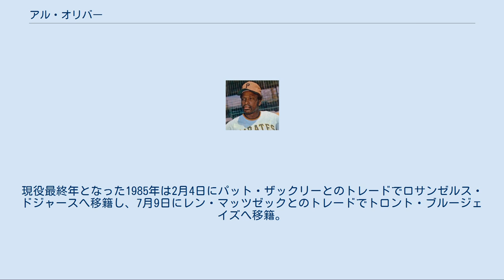アル・オリバー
アル・オリバー（Albert Oliver, Jr., 1946年10月14日 - ）は、アメリカ合衆国・オハイオ州ポーツマス出身の元プロ野球選手（外野手または一塁手）。
左投左打。
 現役時代 1964年6月13日、ピッツバーグ・パイレーツと契約。
1968年9月14日にメジャー昇格を果たしたが、同日父を亡くした。
9月28日にメジャーデビューを果たし、同年4試合に出場。
1969年、打率.285・17本塁打・70打点を記録し、新人王の投票では2位タイに入った。
1971年、チームはボルチモア・オリオールズを破り、11年ぶりのワールドチャンピオンに。
オリバーは7試合中5試合に出場。
 パイレーツでは1977年まで10年間プレイし、オールスターに1972年、1975年、1976年の3回選出された。
1977年12月8日にピッツバーグ・パイレーツ、アトランタ・ブレーブス、ニューヨーク・メッツ、テキサス・レンジャーズの4球団間のトレードでテキサス・レンジャーズへ移籍。
 1978年、1979年の2年連続で3割2分を上回る打率を記録。
1980年には全163試合に出場し、自己最高の117打点を記録。
4年ぶりにオールスター選出を果たし、同年表彰を始めたシルバースラッガー賞を外野手として受賞。
8月17日のタイガース戦ではアメリカンリーグ新記録となる21塁打を記録。
1982年3月31日にラリー・パリッシュ、デビッド・ホステトラーとのトレードでモントリオール・エクスポズへ移籍。
 エクスポズ移籍1年目の1982年、リーグ1位となる204安打・43二塁打・317塁打・109打点・打率.331を記録し、史上初めてアメリカンリーグとナショナルリーグの両リーグでシーズン200安打・100打点を達成。
MVPの投票では自己最高の3位に入った。
当時のオリバーの背番号は「0」で、それにあやかる形でNPB・広島東洋カープの長嶋清幸（オリバーと同じ左投左打の外野手）が1983年より背番号0を着用し、中堅手のレギュラーを獲得した。
 1984年はサンフランシスコ・ジャイアンツとフィラデルフィア・フィリーズでプレイ。
現役最終年となった1985年は2月4日にパット・ザックリーとのトレードでロサンゼルス・ドジャースへ移籍し、7月9日にレン・マッツゼックとのトレードでトロント・ブルージェイズへ移籍。
 一塁守備 外野守備